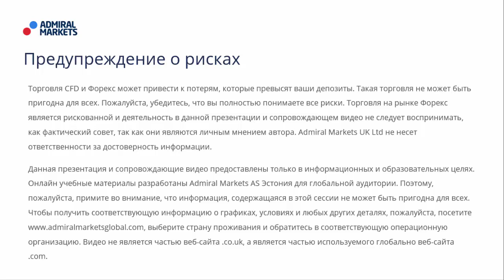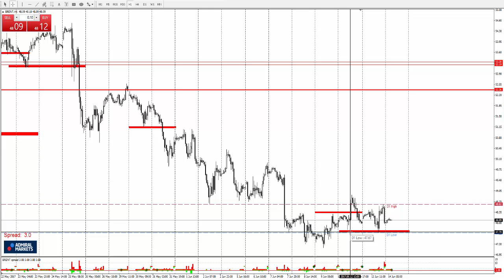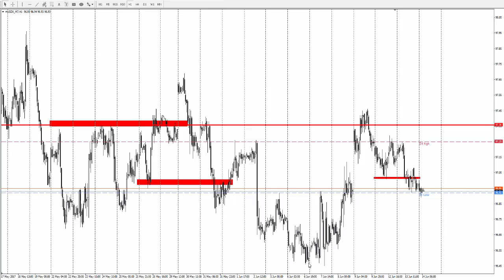Технический Анализ по системе Price Action с Романом Исаковым 14 июня 2017